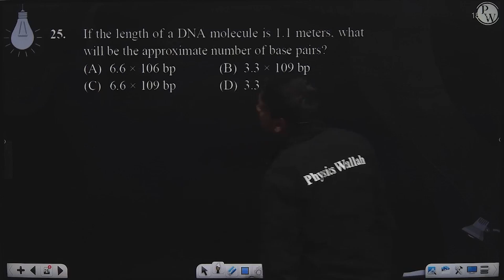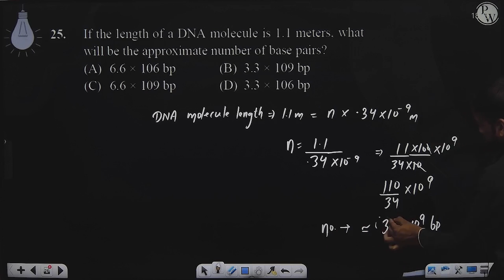If the length of a DNA molecule is 1.1 meters, what will be the approximate number of base pairs....